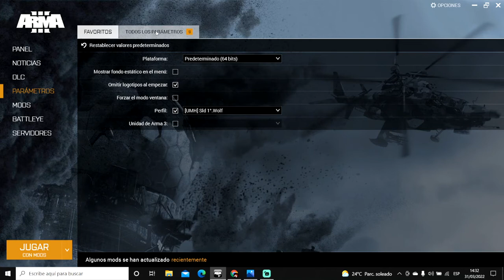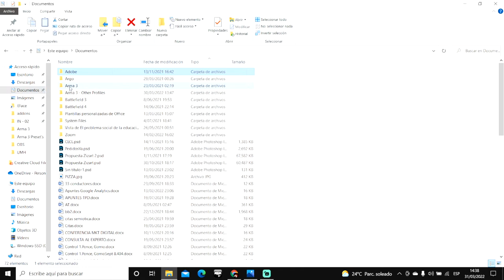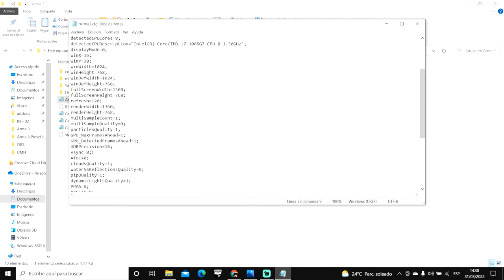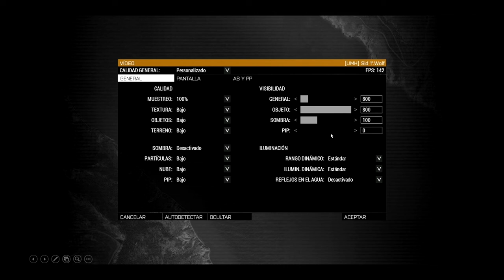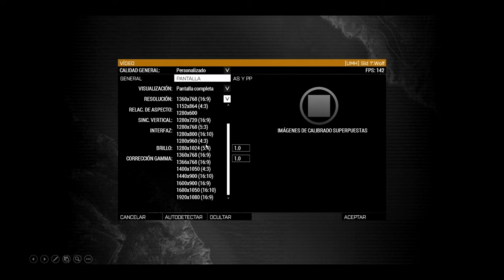Optimizar FPS en Arma 3 para Aspirantes (UMH)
00:00 Launcher

01:24 Documentos

02:33 Arma 3